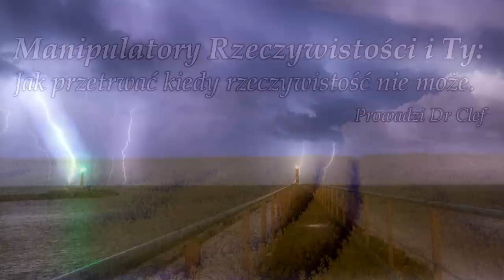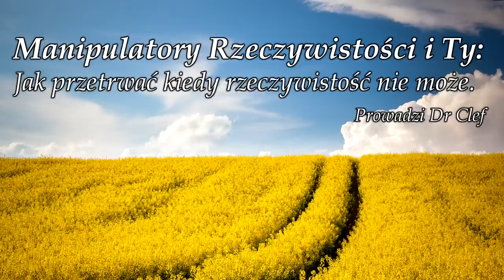Seminarium dr. Clefa - Opowieści SCP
Typowe szkolenie prowadzone w fundacji. Tam po prostu nie da się nudzić, zwłaszcza gdy prowadzi je dr Clef.

Utwory wykorzystane w filmie:
Możesz wykorzystać ten utwór i zarabiać na swoim filmie, ale musisz podać w opisie filmu te informacje:

Grease Gun